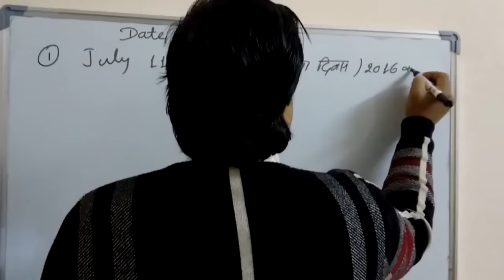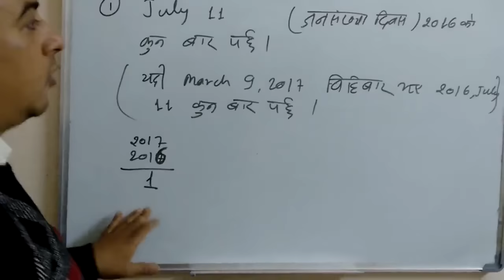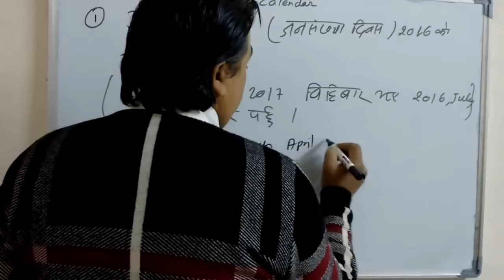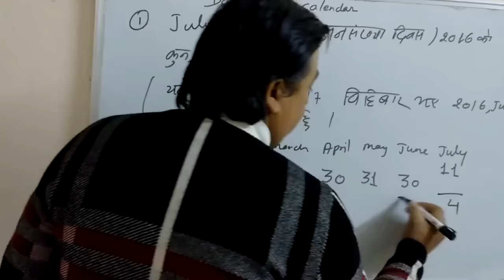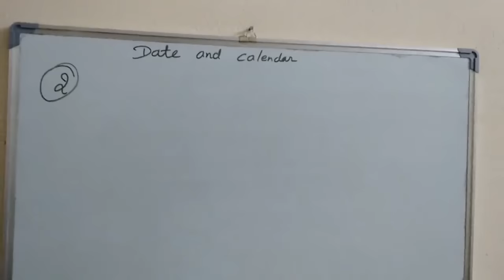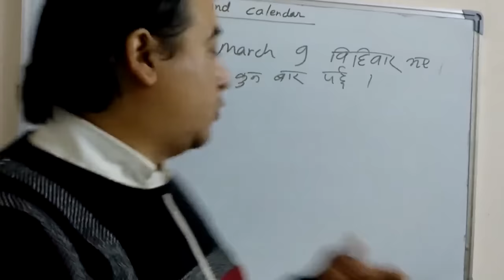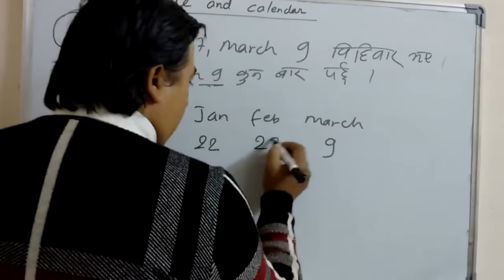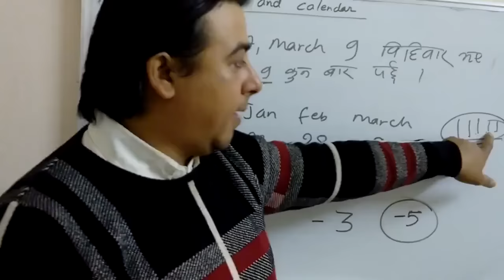Date and calendar questions solution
Date and calendar remaining questions in easy method . It makes clear about the date and calendar who have confusion about to add leap year or not. it is very helpful to officer Nasu kharidar and many more who want to learn aptitude questions